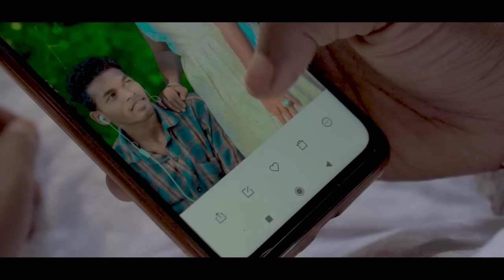Ring Taime Tan Mon ❤️_New Ho song 2020_New Ho video song _New Ho Munda video song | Gulabi Bhumij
Producer- Geeta Kora
Singer - Chandni Pareya
DOP-  Aditya Birua
Lyrics- Chandni Pareya & Buru Ho Sinku
Cast - Gulabi Bhumij, Buru Ho Sinku, Suchita Birua & Supriya Birua
Choreography - Kol Jambira Leyangi
Camera - Aditya Birua & Chotan Sinku
Thanks a lot to everone who supported us.

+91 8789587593